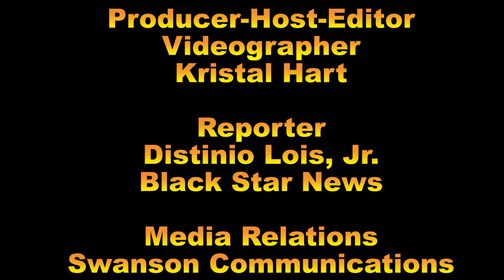Richardson Hitchins on fighting Preston Wilson on Sat. Jan. 20th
Super lightweight Richardson Hitchins (3-0, 1KOs) talks about fighting Preston Wilson at the Barclays Center in Bklyn, NY on January 20th.  The fight will stream on SHOWTIME facebook.